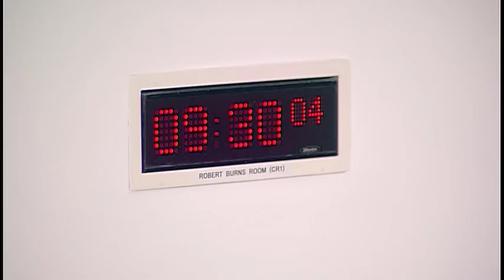Environment, Climate Change and Land Reform Committee - 19 June 2018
1. Decision on taking business in private: The Committee will decide whether to take item 6 in private.

2. Climate Change Bill: The Committee will take evidence on the Bill at Stage 1 from—
Mark Eggeling, Solicitor, Sara Grainger, Decarbonisation Delivery Unit Team Leader, Dr Tom Russon, Policy Officer, and Calum Webster, Bill Manager, Scottish Government.

3. Scotland's biodiversity targets : The Committee will take evidence from-
Sally Thomas, Director of People and Nature, Scottish Natural Heritage.

4. Subordinate legislation: The Committee will consider the following negative instrument—
Environmental Protection (Microbeads) (Scotland)Regulations 2018 (SSI 2018/162)

5. Climate Change Bill (in private): The Committee will consider evidence heard earlier in the meeting.

6. Scotland's biodiversity targets: The Committee will consider evidence heard earlier in the meeting.